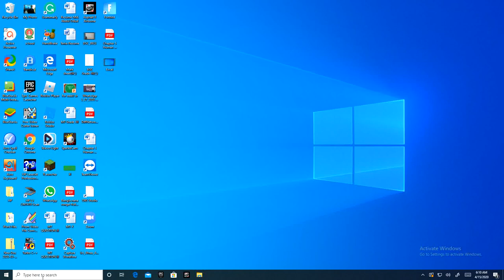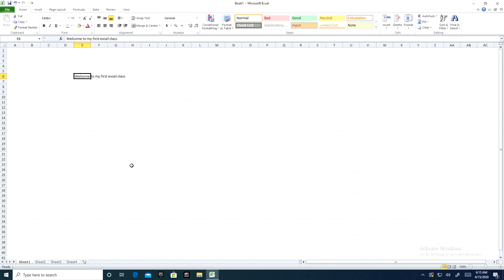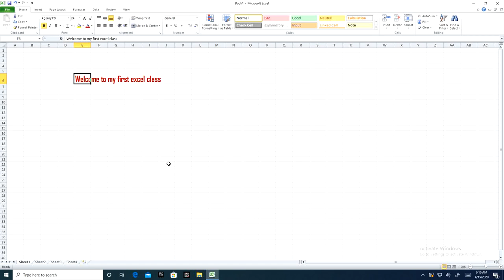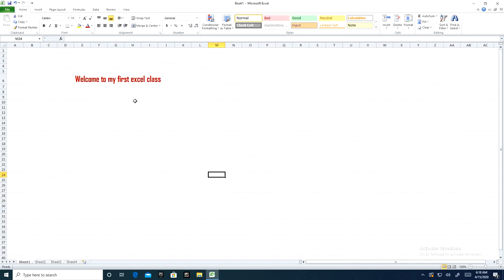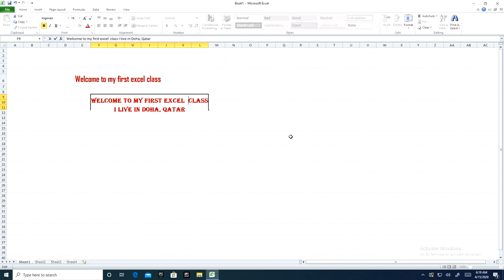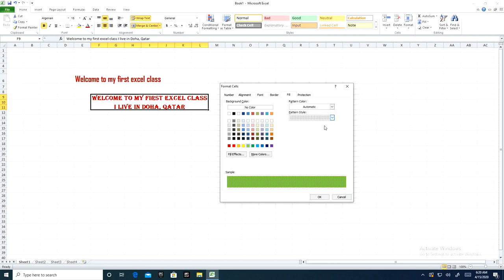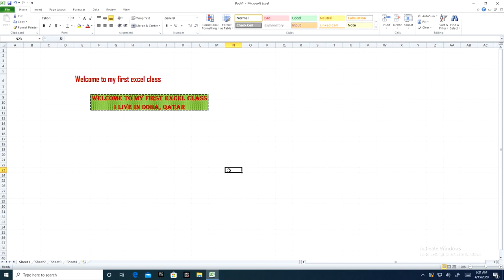Excel | Format cell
This is starting of learning excel, slowly i'll go on depth.